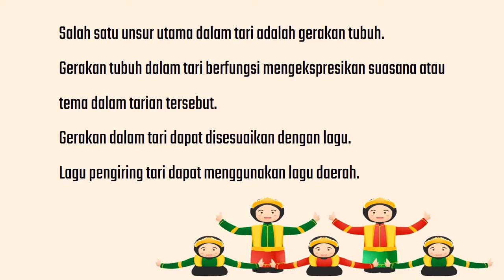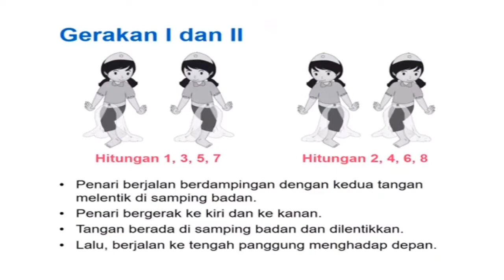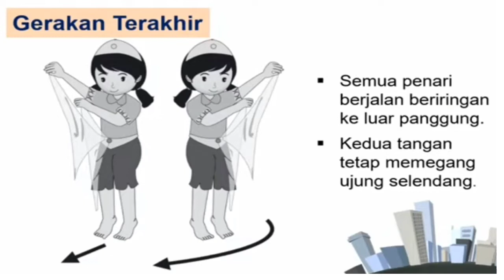Sbdp kelas 4 tema 1 sub tema 1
Sbdp k las 4 tema 1 sub tema 1
Dasar-dasar gerakan tari